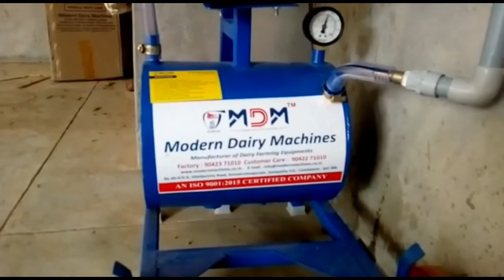Milking machine for small farms in Tamil